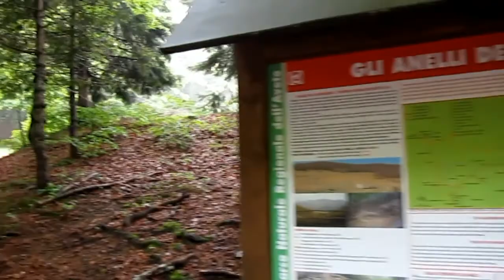Trekking Parco dell’Aveto-Mt. Penna- Mt. Aiona-Pietra Borghese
4-5 Giugno 2016
Il Parco Naturale Regionale dell’ Aveto è uno scrigno di ricchezza e di varietà geologiche nell’ ambito dei parchi naturali del levante Ligure. Tuttavia, al di là di una lettura particolarmente accessibile della geologia di questa regione,  è interessante osservare come quest’ultima ha pesantemente condizionato il  paesaggio del parco e di come l’ uomo abbia a sua volta modellato il territorio   cercando di sfruttare le risorse naturali a sua disposizione.
La Pietra Borghese è una grande massa rocciosa dalla forma alquanto singolare, situata in località Prato Mollo lungo la strada, a poche centinaia di metri dal rifugio Monte Aiona.
La particolare struttura fa si che questa massa rocciosa attiri i fulmini e che risuoni in maniera caratteristica se percossa da un martello; inoltre, a causa di abbondante presenza di magnetite, questa roccia fa impazzire le bussole deviandone gli aghi addirittura di 180°. Le datazioni radiometriche indicano che queste rocce, con i loro 2 miliardi di anni, sono tra le più antiche d'Italia.
Riprese e montaggio By Marco G.